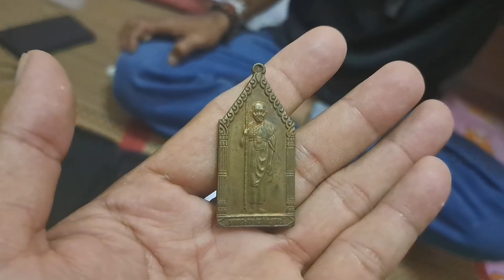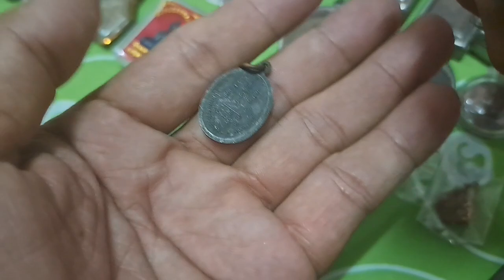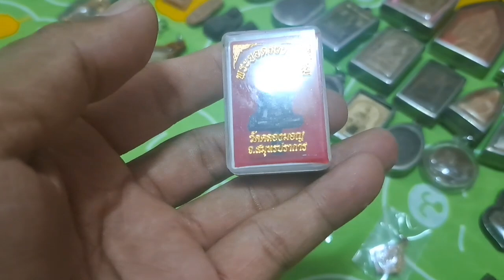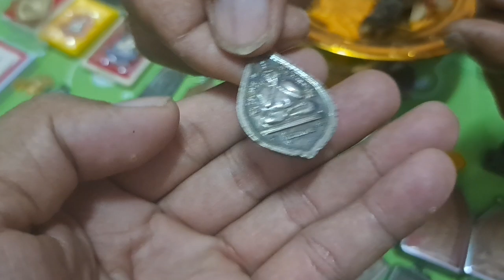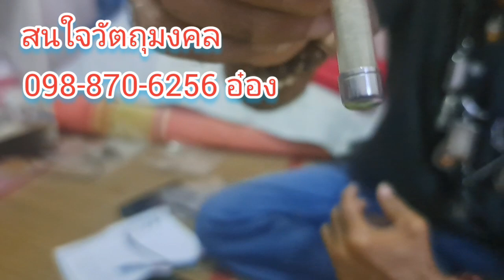รีวิวพระเครื่องๆบ้านๆ เกจิดังหลายสาย วันนี้พามาเปลี่ยนบรรยากาศไปชมพระสะสมตามบ้าน มีแบบใหนบ้าง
พามารีวิวพระเครื่องแบบบ้านๆ พระสะสมมีหลายเกจิมาชมกัน